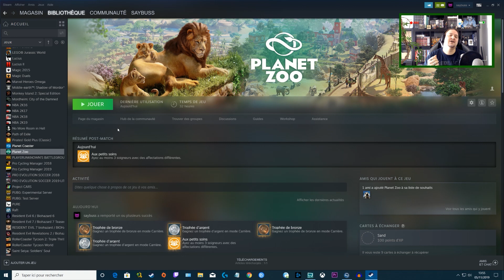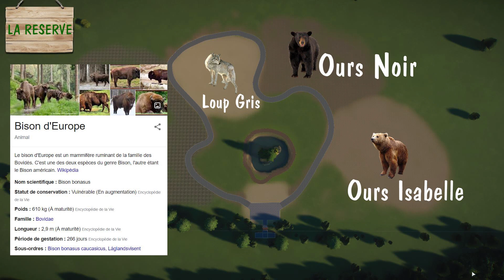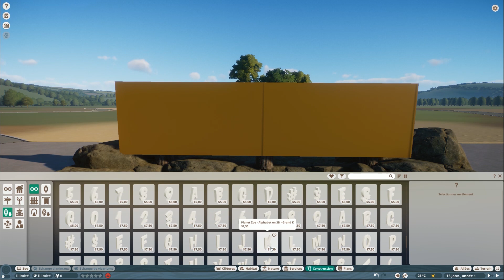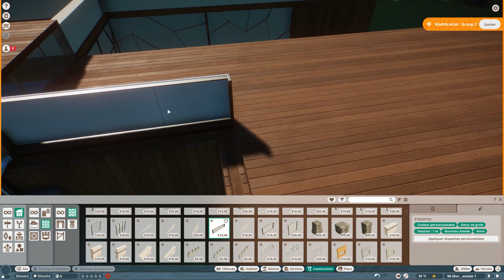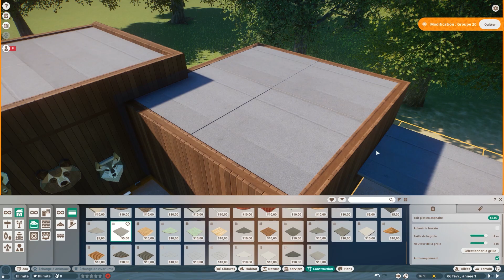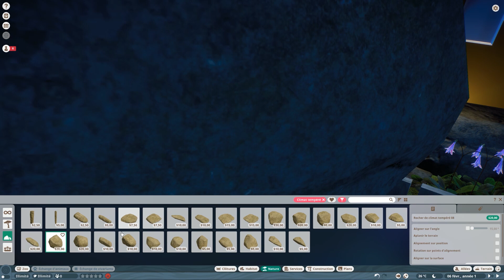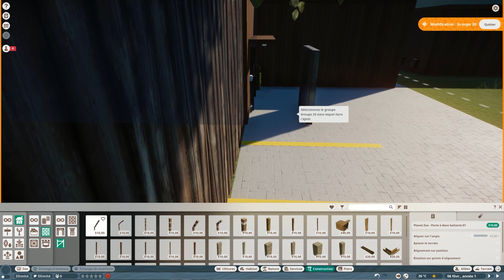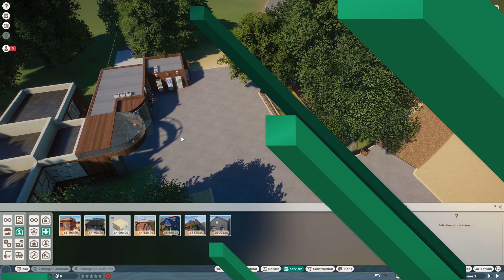🐺La réserve-Episode 1🐻/PLANET ZOO FR/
Planetzoo
Premiére saison. premiere épisode
on part sur un projet de microzoo
intitulé "la reserve"
en mode bac a sable bien sur!!!